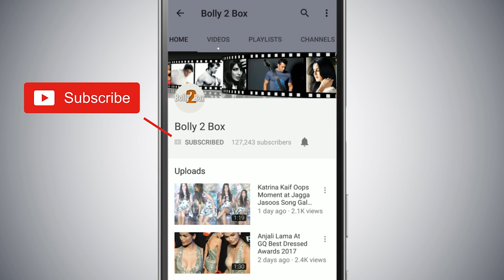Salman Khan's Dus Ka Dum Turns Savior Of This Girl